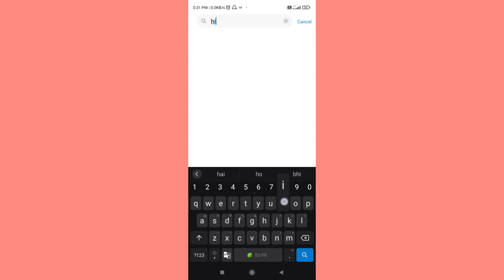Setting Me App Hide Nahi Hai Kya Kare | App Hide Ka Option Nahi Mil Raha Hai Kya Kare POCO & Redmi